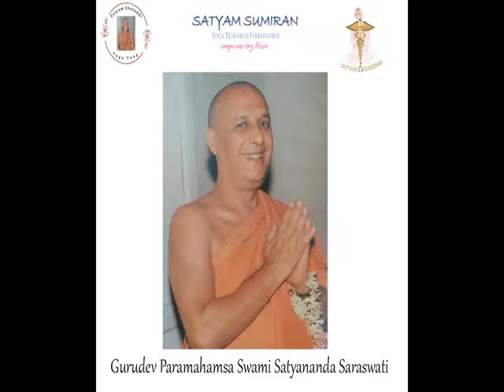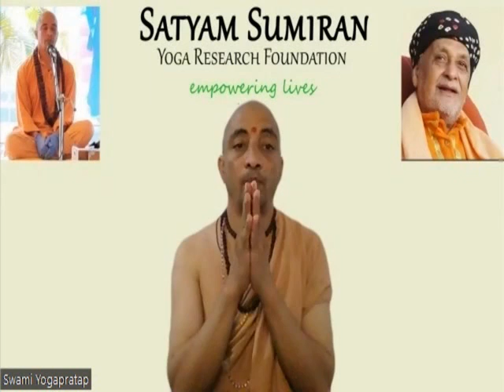Pune Anand Nagar Medical Camp Oct 2022 Part 2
The easiest way of performing Yoga is doing Seva. Seva has multiple dimensions. The first dimension of doing seva is social benefit. Through seva we are able to empower the load bearers, the have nots of the society.
The second dimension of seva is our own spiritual upliftment. By reaching out we able to connect within. We learn perfection in action and are able to burn our karma. By becoming the medium of divine grace, there is purification that happens within us. This is Yoga of the heart and helps us make a difference in our lives and the lives of those around us.

Through the Anand Nagar medical camp, 9 patients received free cataract surgery yesterday. They returned back today to their homes with improved sight and renewed hope. Two patients have been put on treatment to resolve underlying conditions and will be undergoing surgery in the coming weeks.